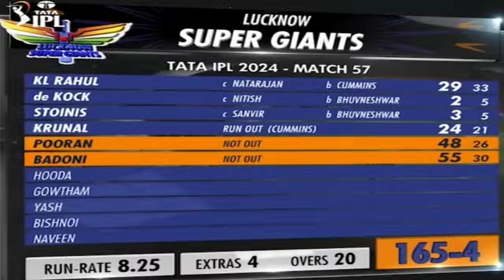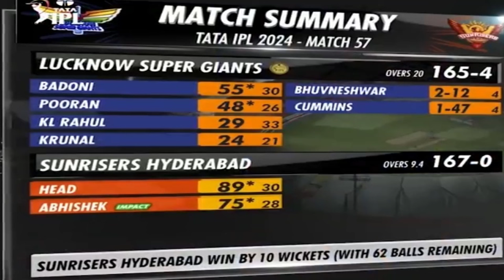৫৮ বলে ১৬৭, বিনা উইকেটে জিতল হায়দরাবাদ|| LSG vs SRH IPL Match 2024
৫৮ বলে ১৬৭, বিনা উইকেটে জিতল হায়দরাবাদ|| LSG vs SRH IPL Match 2024